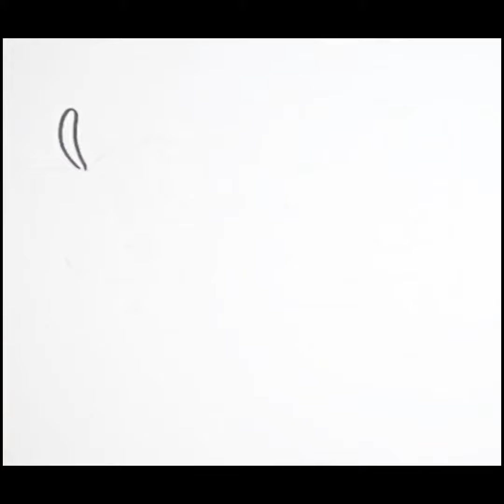How to Create Strawberry Ice Cream Drawing Step By Step with Pencil